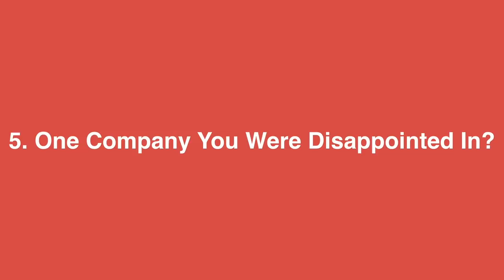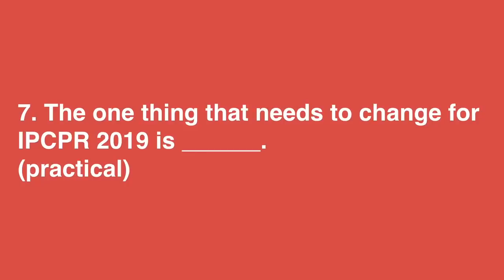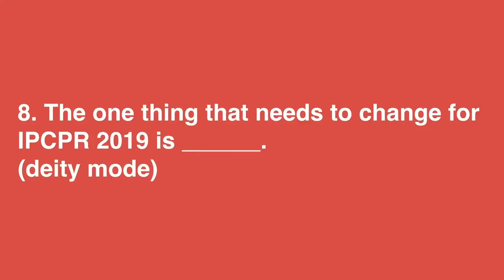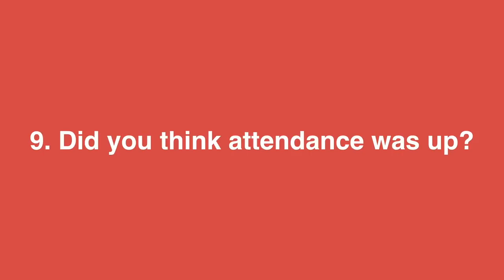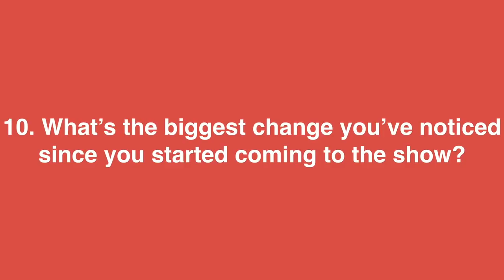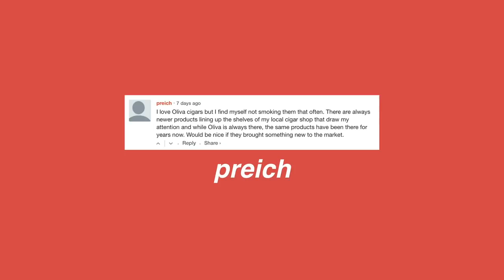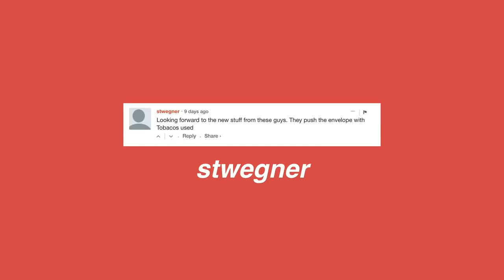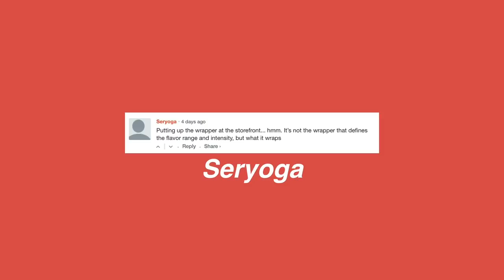IPCPR 2018: Post Show (Show)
Live from the office, it's Charlie Minato and Brooks Whittington.

We'll talk about the 2018 IPCPR Convention & Trade Show, answer some of your questions and announce the winners of the first three Davidoff contests.